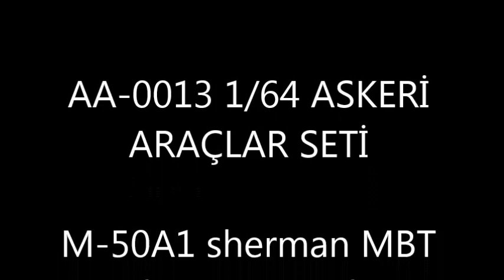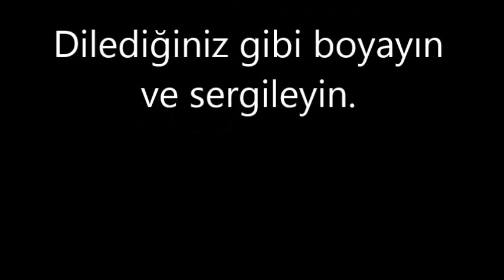AA-0044 1/64 ASKERİ ARAÇLAR SERİSİ 3 ADET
M-50A1 sherman MBT Tank, PT-76 Tank ve SU-100 SPG Tank olmak üzere 3 adet araçtan oluşan bir settir.

Statik model.

3d yazıcı ile sağlık ve çevre dostu PLA malzemeden üretilmiştir.

Dilediğiniz gibi boyayın ve sergileyin.

Unutmayın; hobisiz hayat demlenmemiş çaya benzer...